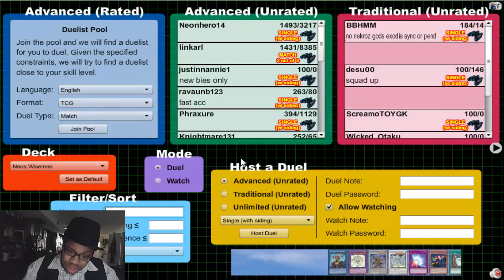Webcam Duels Episode 14: Neos Wiseman #1 (Live)